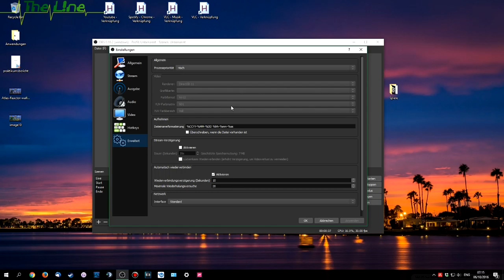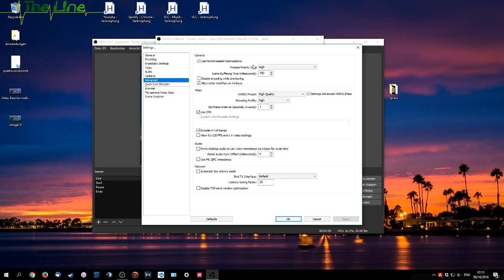mögliche Lösung für OBS unter Win10 AU [deutsche Version]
Ich nutze hier den NVENC-encoder, kann jemand den fix für den "normalen" X264-Encoder bestätigen?

Die Lösung:
Priorität des Prozess' muss von "normal" auf "hoch" geändert werden. Das findet sich unter Einstellungen:Erweitert direkt ganz oben.
Für mich funktioniert es für den Nvidia-Treiber 372.90 und der aktuellen Windows-Updates.